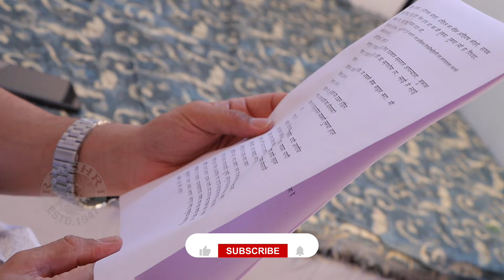'प्रेमास रंग..'च्या सेटवर आली 'पाणी'ची टीम | Premas Rang Yave | Paani | BTS | Addinath Kothare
सन मराठीवरील प्रेमास रंग यावे या मालिकेत 'पाणी' चित्रपटाच्या टीमने हजेरी लावली. यावेळी अभिनेता आदिनाथ कोठारे आणि अभिनेत्री रुचा वैद्य यांनी पाण्याचं महत्त्व सांगितलं. Watch This Video To Know More.